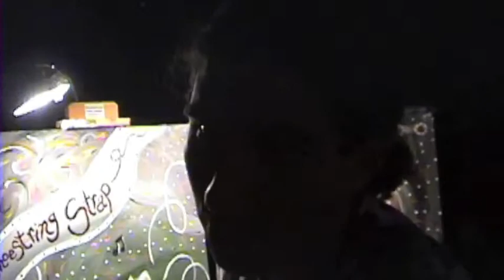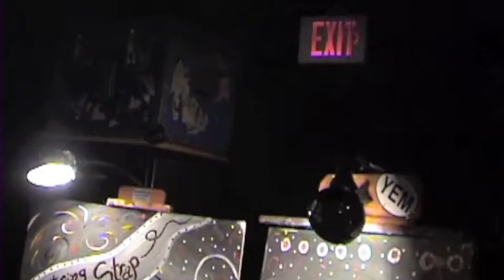Shoestring Strap - Winstons - 2006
Archived video of Shoestring Strap at Winstons in Ocean Beach San Diego CA. Toph is painting along side of them and you can view the painting at the end of the video.

09/23/06